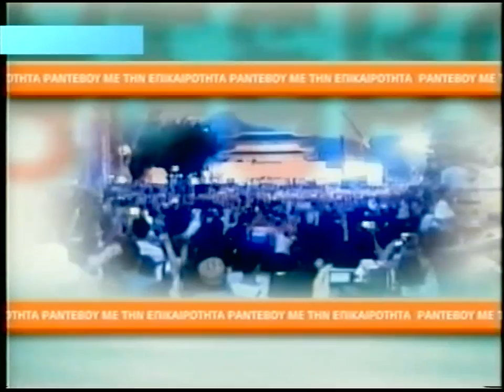ΑΠΟΔΕΙΞΕΙΣ ΜΕΣΑ ΑΠΟ ΤΗΝ ΑΓΙΑ ΓΡΑΦΗ:Η ΜΑΚΕΔΟNIΑ ΕΙΝΑΙ ΕΛΛΗΝΙΚΗ!!! ΝΙΚΟΛΑΟΣ ΣΩΤΗΡΟΠΟΥΛΟΣ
ΜΑΚΑΡΙΣΤΟΣ ΘΕΟΛΟΓΟΣ ΦΙΛΟΛΟΓΟΣ ΝΙΚΟΛΑΟΣ ΣΩΤΗΡΟΠΟΥΛΟΣ - ΑΠΟΔΕΙΞΕΙΣ ΜΕΣΑ ΑΠΟ ΤΗΝ ΑΓΙΑ ΓΡΑΦΗ: Η ΜΑΚΕΔΟΝIΑ ΕΙΝΑΙ ΕΛΛΗΝΙΚΗ !!!